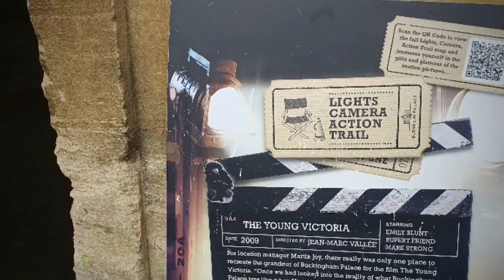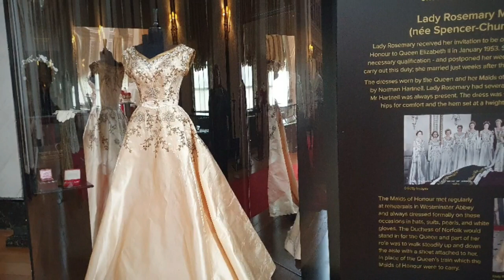Blenheim Palace Crowns and Coronets exhibition visit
I visited Blenheim Palace in Woodstock to see the Royal Connections Crowns and Coronets exhibition featuring costumes from coronations in tv shows like The Queen and Victoria, as well as displays and information about coronations and the Duke of Marlborough's royal connections through the history of Blenheim.